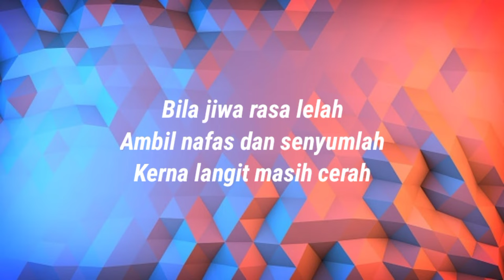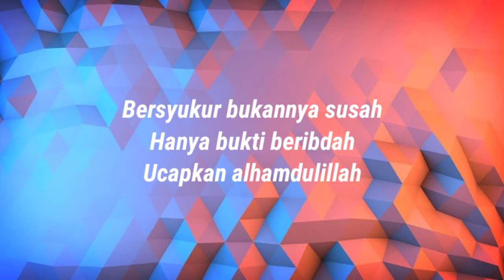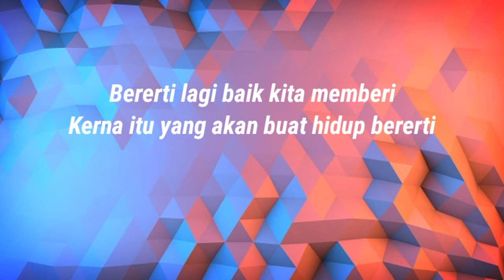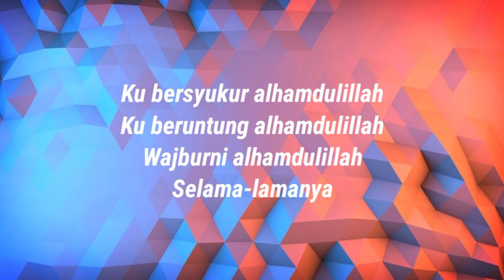Juzzthin Ft Wani - Alhamdulillah (lyrics)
original sound 👇🏼